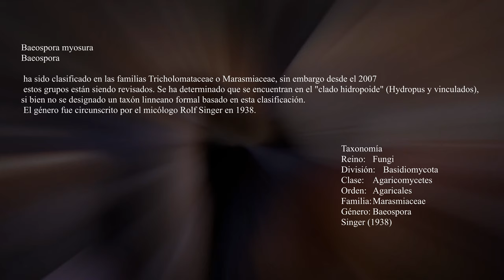Baeospora myosura- Colibía de las piñas- Colibía de laminas apretadas- (214k50f)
Baeospora myosura es una especie que produce hongos con pelos largos y ásperos.
Hábitat  Saprofita piñas y a veces ramas caídas, en bosques de coníferas.
 Es de color blanco a crema y el color delas esporas es blanco, crema o amarillento. Se encuentra comúnmente en América del Norte y Europa .
  Pie rígido, tenaz, ligeramente sinuoso, blanquecino o concoloro con el sombrero,
 Fue descrito en 1938 por el micólogo Rolf Singer .

Baeospora myosura is a species that produces fungi with long, coarse hairs.
Habitat Saprophytes pine cones and sometimes fallen branches, in coniferous forests.
 It is white to cream in color and the color of the spores is white, cream or yellowish. It is found in North America and Europe.
  Stiff, tenacious, slightly sinuous, whitish or colored foot with the hat,
 It was described in 1938 by the mycologist Rolf Singer. .